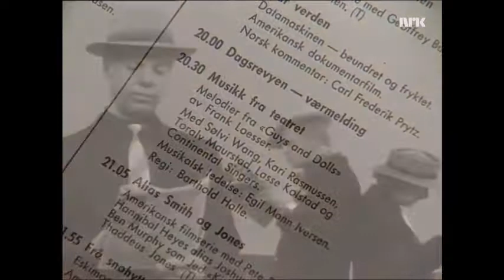Stalltips - Lasse Kolstad, Sølvi Vang og Toralv Maurstad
Tre unge og kjente skuespillere i en revyvise fra 1971.